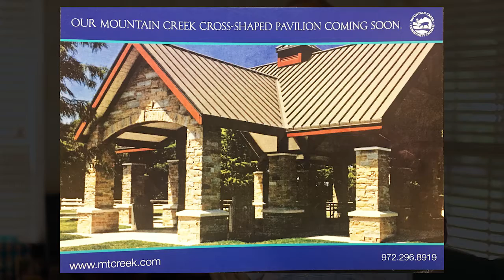How do miracles happen? - Robert Summers - Talk 14